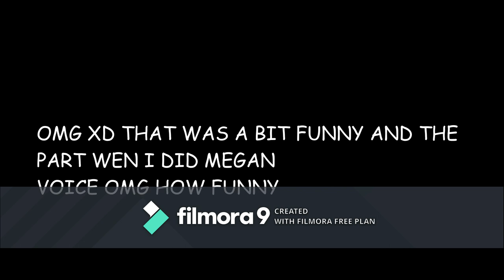Its a big kid thing , Megan (a Sally Face comic dub)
my ship is still sal x larry but this comic is funny